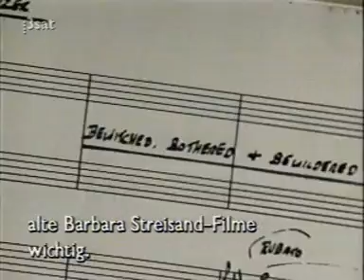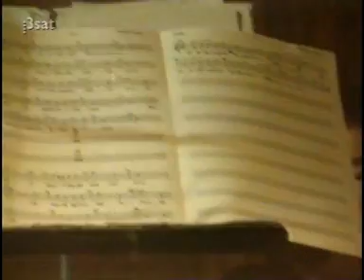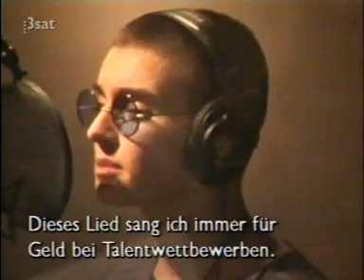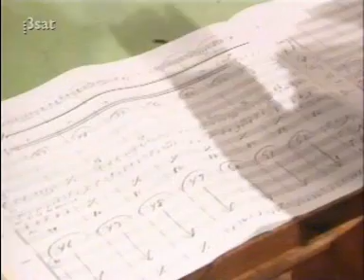Magda Davitt (FKA Sinead O'Connor) - Coffee and Cigarettes (1992 - full)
Coffee and Cigarettes (1992 - full)